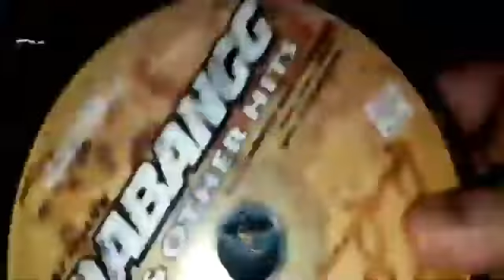Testing viral life hacks 🔥🔥 | Part=1 | Gone wrong 😰😰😱 | Armaan Popli Vlogs